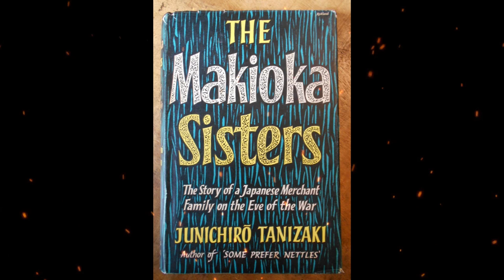Plot summary, “The Makioka Sisters” by Jun'ichirō Tanizaki in 5 Minutes - Book Review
"The Makioka Sisters" by Jun'ichirō Tanizaki is a classic Japanese novel that follows the lives of four sisters from a declining aristocratic family in pre-World War II Japan.
The novel is set in the 1930s and 1940s, a time of great social and cultural change in Japan. The Makioka family, once prosperous and respected, is now struggling to maintain its status and wealth as Japan modernizes and traditional customs and values are challenged.
The story is told through the perspectives of the four Makioka sisters: Tsuruko, Sachiko, Yukiko, and Taeko. Each sister has her own distinct personality, desires, and struggles as they navigate the complexities of family, marriage, societal expectations, and personal desires. Yukiko, the third sister, is the central focus of the novel as she tries to find a suitable husband and fulfill her duty to marry and carry on the family name.
Tanizaki's prose is rich with vivid descriptions of Japanese culture, customs, and landscapes, and he skillfully portrays the intricate relationships and dynamics within the Makioka family and their social circle. The novel offers a deep exploration of family bonds, tradition, societal pressures, and the changing role of women in Japanese society during a time of rapid transformation.
"The Makioka Sisters" is a beautifully written and evocative novel that provides a captivating glimpse into the lives of a family grappling with the challenges of modernity and tradition in pre-war Japan. Tanizaki's nuanced characters, vivid imagery, and poignant storytelling make this novel a timeless classic of Japanese literature.